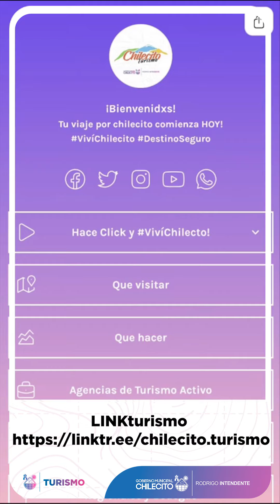RESUMEN SEMANAL | DEL 15 al 23/05/22